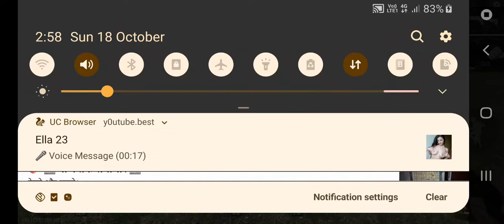MY HEAD SHOT